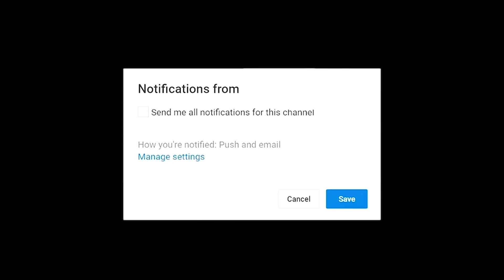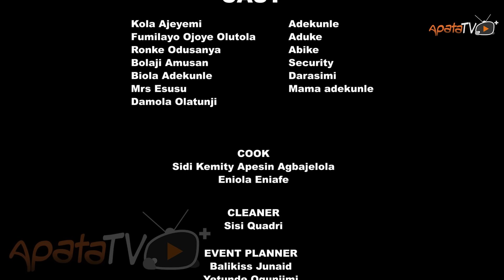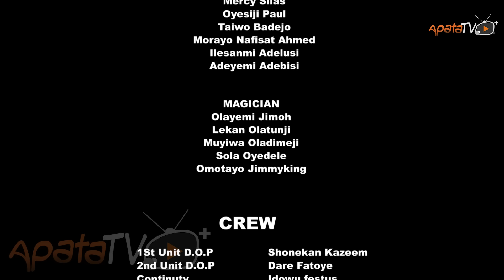Discovery Night Latest Yoruba Movie 2023 Drama | Kemity | Mr Latin | Kola Ajeyemi| Funmilayo Ojoye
In this thrilling Yoruba movie, Sidi, Ronke Odusanya, Mr Latin and Kolawole Ajeyemi take up the lead roles in the story of a man trapped in a world where love has repeatedly eluded him discovers true happiness in the arms of a noblewoman. However their love story unfolds against the backdrop of a simmering rivalry between his loyal employees but when she reconnects with an old friend, a twist of fate threatens to unravel her noble façade, testing the strength of their love and the bonds of social status

Watch the Latest Yoruba Movie "Discovery Night" starring Kemity, Mr Latin, Kola Ajeyemi and Funmilayo Ojooye. Drama Now only on ApataTV+.

Looking for a good movie to watch this week? Look no further than Discovery Night! This latest Yoruba movie stars some of your favorite actors, and is sure to keep you entertained. From drama to action, this movie has it all. So why wait? Check it out now!